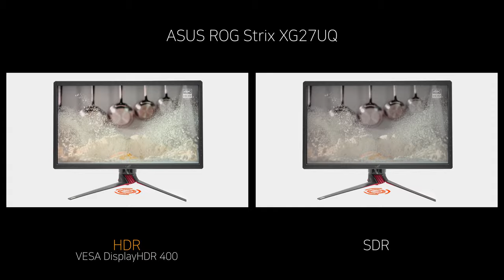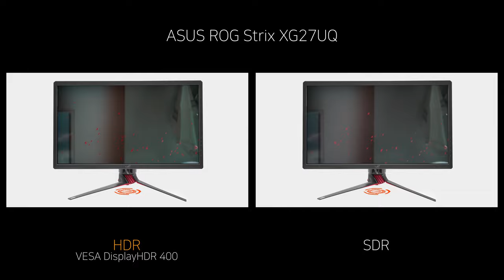Video HDR - ASUS ROG Strix XG27UQ